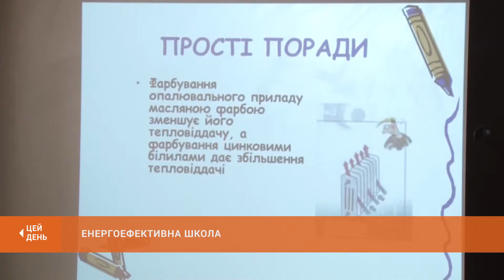Енергоефективна школа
У Кривому Розі проходять дні енергії. Протягом останніх років місцеві навчальні заклади - активні учасники програми «Енергоефективні школи». Вчора педагогічну гімназію відвідали представники міськвиконкому та столичний консультант програми. Олена Шеліманова провела для учнів лекцію на ігровий манер. Предмет дослідження – економія енергії. Заняття відвідав наш кореспондент Денис Пляц.